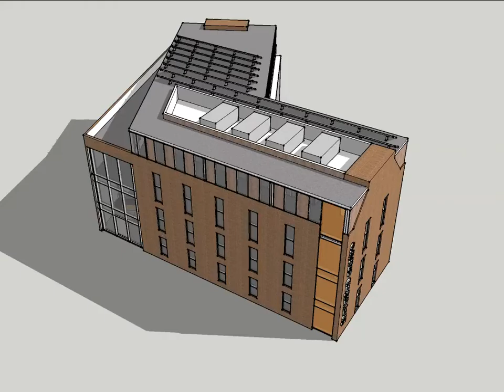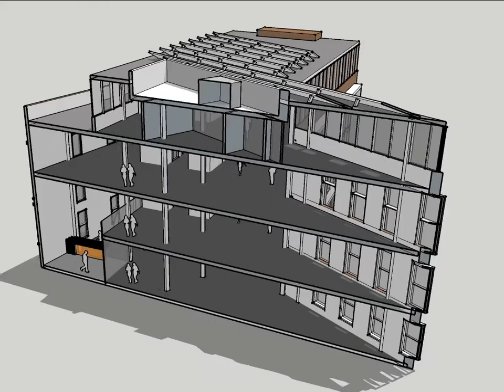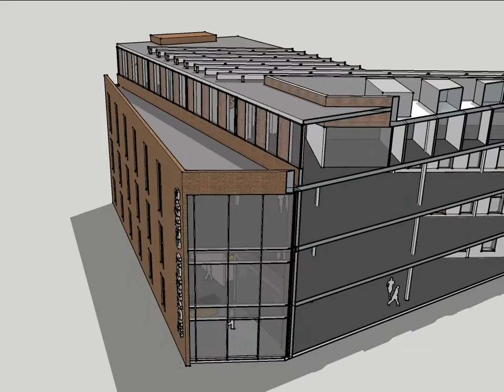grantham animation.mov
Animation from Sketchup showing our design for the BIIC building in Grantham